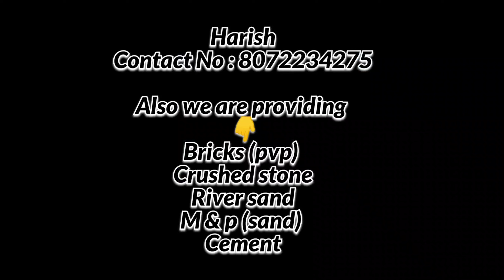😱🏕land for sale near korattur railway station🏕🚞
near korattur railway station
Land area =3478 sq feet
Dimension=53×65
Online patta
Price =1.80 cr negotiate
Fully residential area